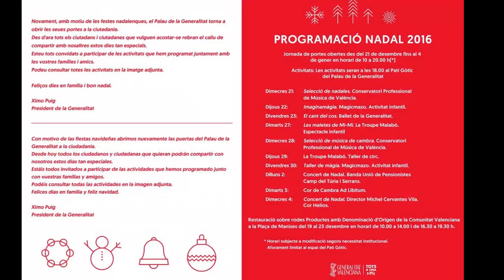Concierto en el Palau de la Generalitat 28 12 16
PROGRAMA

Cuarteto de cuerda en Re may or núm. 2
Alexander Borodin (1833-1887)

Anna Sanchis Llorens, violín I
Alejandra Segovia Masia , violín II
Carolina Marugan Rubio , viola
María González Badenes , violoncello

Profesora: Noelia González

Serenata Op. 87
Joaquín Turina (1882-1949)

Orquesta de Cámara del Conservatorio Profesional de Música de Valencia

Violines I
Valeria Ribelles Pérez
Sergi Bretó Molina

Violas
Carmen Lázaro Alemany
Antonio Marqués García

Violines II
Enric Crespo Galván
Mar López Solá

Violoncellos
David García Muñoz
Miguel Palomar Martínez

Contrabajos
Laura Gadea Salom
Catalina Aracil Requeni

Profesor: Vicent Lluch Fuentes